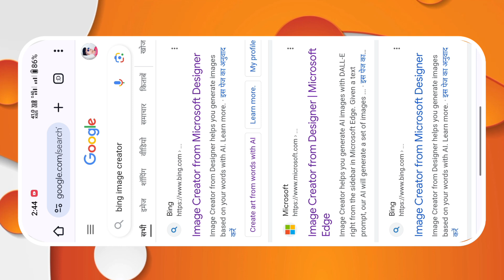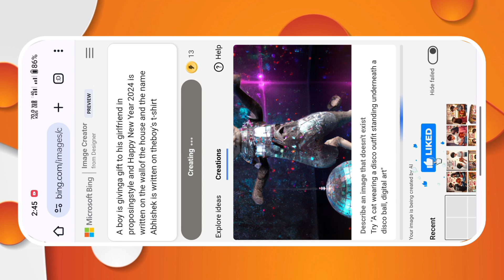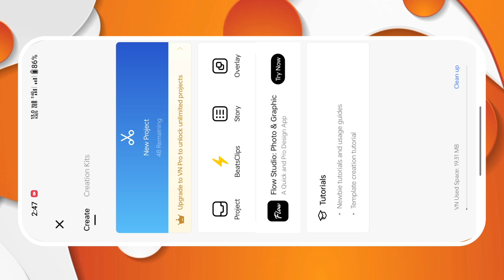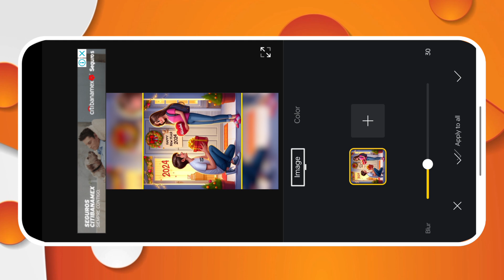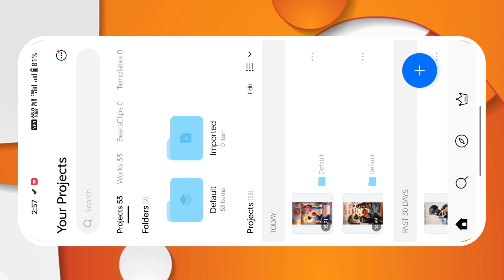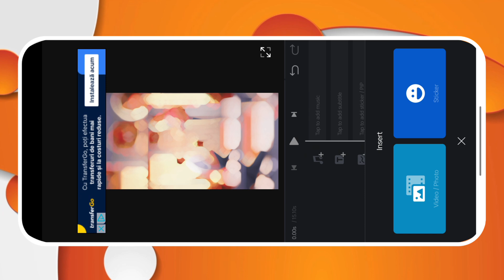Happy New Year 2024 T-Shirt Name Video Editing | Happy New Year Couple Name Video Editing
◉ 𝐌𝐞𝐭𝐞𝐫𝐢𝐚𝐥
◉ 𝐓𝐞𝐥𝐞𝐠𝐫𝐚𝐦 𝐈𝐝 ➠
(search Deepesh Editing Boy if link not worked)

how to make happy new year video in capcut
happy new year trending video editing
instagram happy new year video editing
instagram happy new year video kaise banaye
2024 ka happy new year wala video kaise banaye
Happy new year spacial video editing
Happy new year status video editing
how to make New year couple video editing
couple ke t shirt par name kaise likhe
t shirt par apna name kaise lagaye
couple t shirt par name kaise likhe
gf bf video editing capcut template
gf bf photo video editing capcut template
3d couple video editing
3d couple name video editing
3d couple t shirt name video editing
3d cartoon video kaise banaye
3d cartoon couple photo editing
cartoon couple video kaise banaye   instagram cartoon video kaise banaye   instagram reels cartoon video editing   instagram cartoon name video editing
Name on shirt couple image
Tik tok Instagram trending custom name on T shirt couple image editing
love name video editing
love name video kaise banaye
Viral T shirt couple name image reels editing  Couple name wali T shirt video kaise banaye  Viral cute couple name video editing
Couple name wali T shirt kaise banaye
T shirt lover name reels video editing
how to make couple t shirt image with own name bing image creator
how to make couple t shirt video with own name